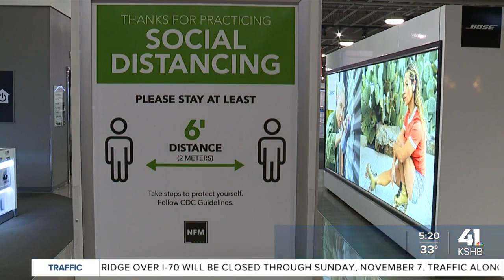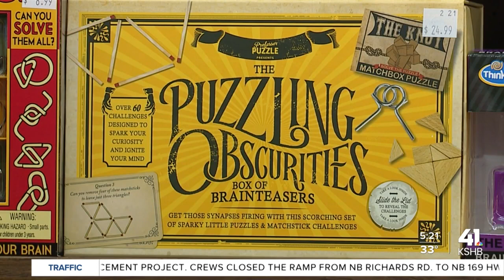Supply chain issues: Big vs. small stores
Both big retails and small businesses are gearing up for holiday shopping season amongst supply chain delays.